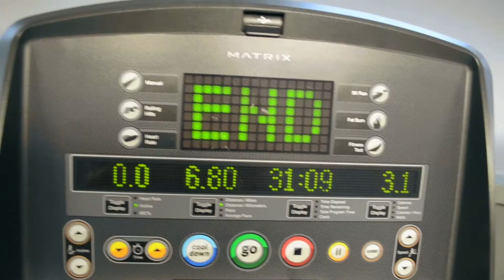100 Push-ups a day | The Fitness Routine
A summary of my fitness routine so far. Trying to cover a wide range of interests with my videos and fitness is one of them! A lot more content coming your way.